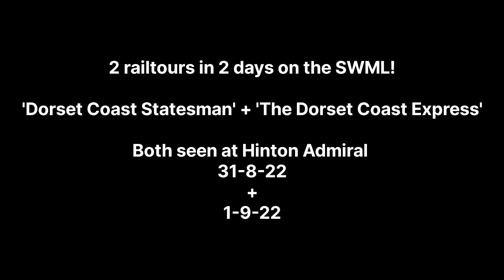2 railtours in 2 days on the SWML! Hinton Admiral, 31-8-22 + 1-9-22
Here is a compilation showing the outward + return journeys of the 'Dorset Coast Statesman' (operated by 47828 + 47614 "Rail Express") and 'The Dorset Coast Express' (operated by 45596 "Bahamas" + 33025) , seen on 2 consecutive days at Hinton Admiral.